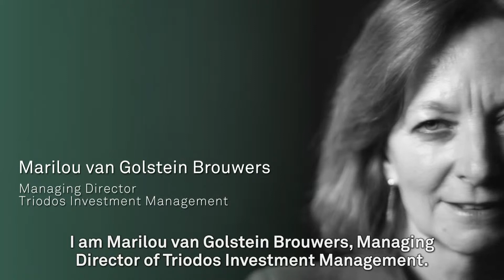Annual figures Triodos Investment Management 2012 Interview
Interview with Marilou van Golstein - Brouwers and Michael Jongeneel. Managing Directors of Triodos Investment Management.